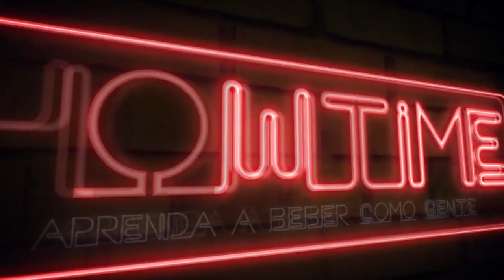MARACUJADA - Drinks para o Carnaval | RECEITA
AGORA VOCE TEM MAIS UM DRINK PRO SEU CARNAVAL!

VALEU!

Maracujada:
100ml de cachaça de mel
1 Maracujá
Suco de maçã a gosto

Falou pessoas!

Saúde!